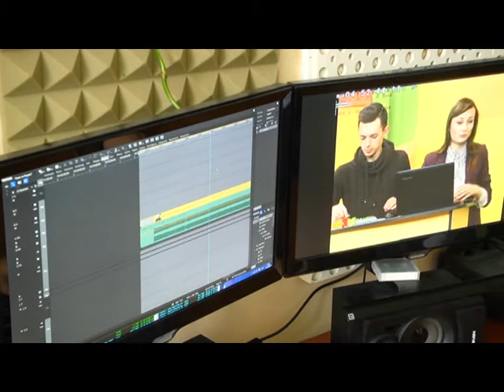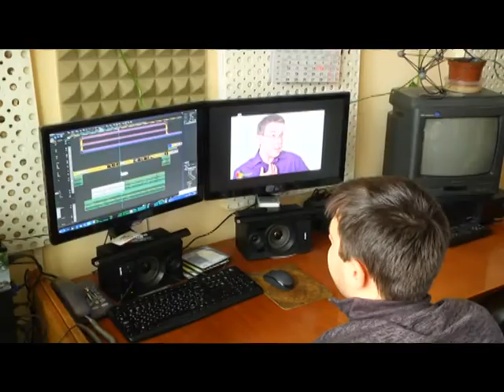Твій світ (25ХТБ) 13.11.16